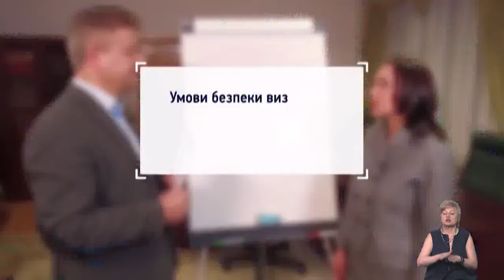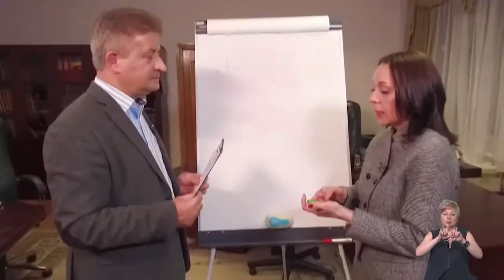Тема дня - Як попередити витік газу у житлових будинках (24.06.2020)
На які особливості потрібно звернути увагу під час користування побутовими газовими приладами та хто несе відповідальність за їхню справність? – Про це будемо говорити із речницею регіональної газової компанії «Запоріжгаз» Наталією Гринь.